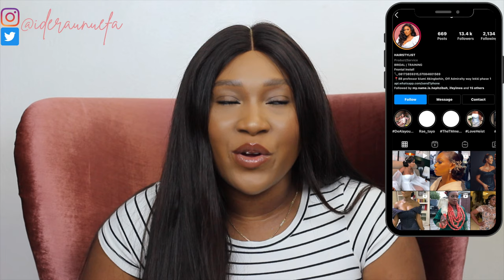TOP 5 BRIDAL HAIR STYLISTS IN LAGOS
In this video, I list top 5 BRIDAL HAIR STYLISTS in Lagos, Nigeria. This list is solely based on my opinion curated from research in the industry. if you ever come to Lagos, you should try them out.

BROWS
Beautyline by didi

EYES
Maybelline mascara

FACE
Fraym beauty foundation in shade Chai
Nuban beauty concealer in shade 43
Laura mercier setting powder in shade transluscent
Mac mineralised powder in shade medium deep
Zaron cosmetics powder

LIPS
Vaseline
Lip liner
Milani lip cream
Lip gloss

-Canon 700D
-Boya lapel mic
- Sony hard drive
- LED 660 light